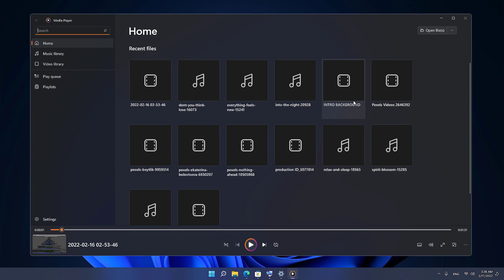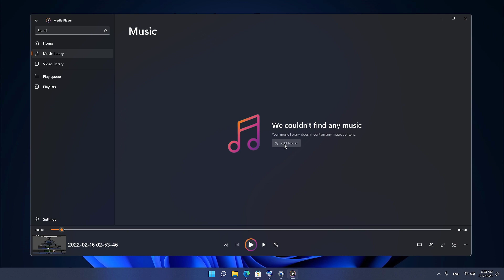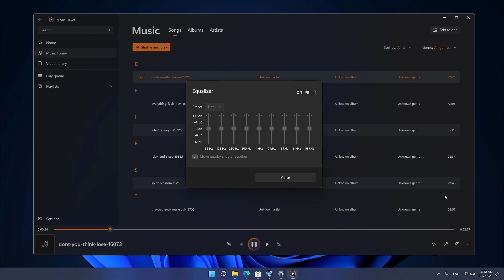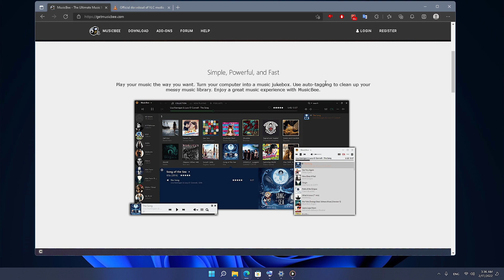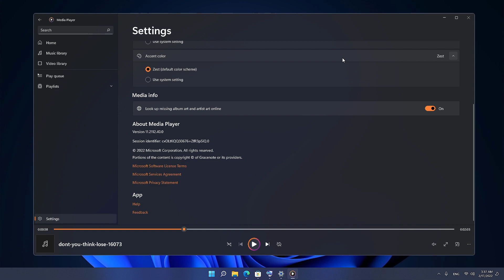Windows 11 New Media Player App Review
Windows 11 New Media Player App Review, in this video we will have a look at the newly released Media Player App from Microsoft in Windows 11 and how to download it. Install Windows 11 Media Player Beta Release Full Review.

How to Install Media Player Windows 11
in the new February update to Windows 11 from Microsoft, Groove Music was replaced with a New Media Player App.
This means that you can now install Windows media player on any windows 11 version

and this is a full tutorial and review of the New Media Player in Windows 11.
a new media player beta for windows 11 to organize and play your video and audio files.
We will also cover all the available settings and features add to the new media player on Win 11.

🔥For More🔥

In this section, we cover The new Windows 11 and all the necessary steps to fully customize and optimize your operating system to get the best possible experience.

In this section, we cover the best free programs for Windows and Linux that should be on your computer.